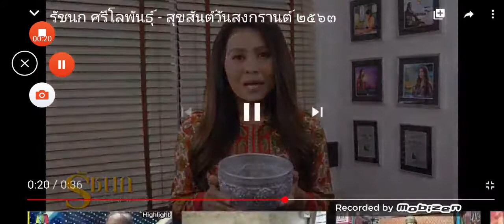SIRI สงกรานต์ ๒๕๖๓